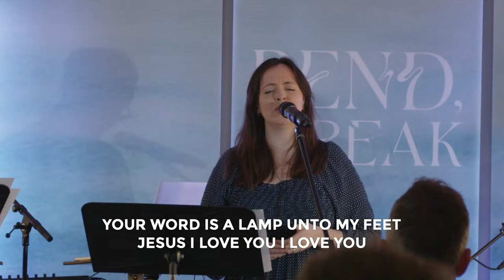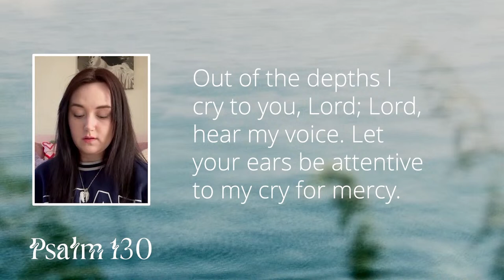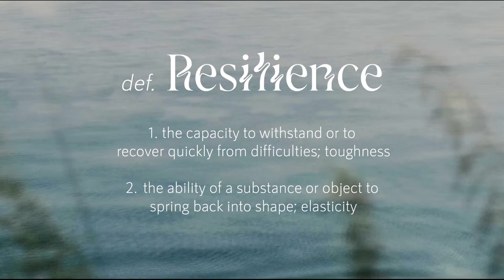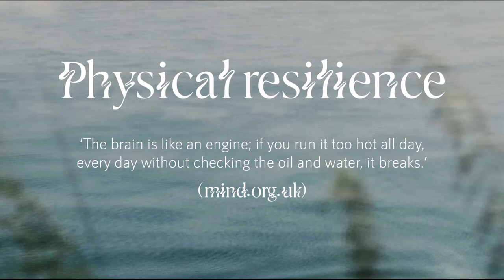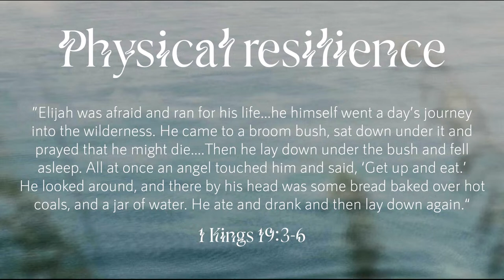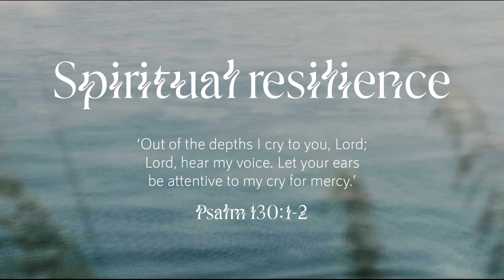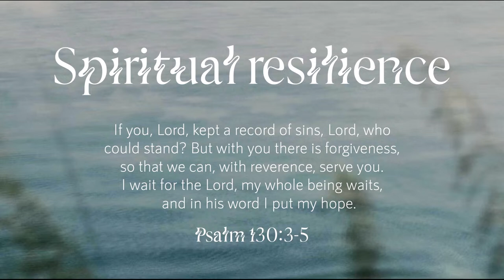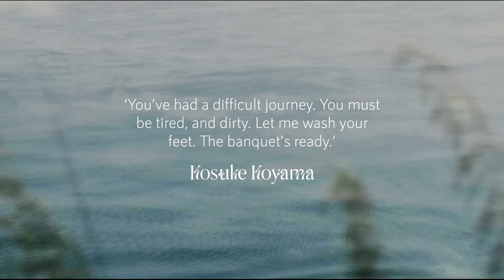Building Resilience | 21 April 2024 Riverside Church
Welcome to Riverside Church.
Sunday Gathering | 21 April 2024

Join us for a short series on mental health, wellbeing and resilience. How do we recognise when we are near breaking point? And how do we build healthy patterns and expectations for life? How do we care well for ourselves and for each other? What role does our faith play in all of this and does God really care about all of these things?

Hub of Hope - hubofhope.co.uk
UK-wide mental health service database. Lets you search for local, national, peer, community, charity, private and NHS mental health support. You can filter results to find specific kinds of support.

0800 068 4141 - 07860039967 (text)
Confidential support for under-35s at risk of suicide and others who are concerned about them. Open 24 hours, 7 days a week.

Provides support and information for anyone affected by mental health problems, including local support groups.

116 123 (freephone)
Samaritans are open 24/7 for anyone who needs to talk. You can visit some Samaritans branches in person. Samaritans also have a Welsh Language Line on 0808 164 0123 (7pm–11pm every day).

Offers emotional support and information for anyone affected by mental health problems, including a helpline.

85258 (text SHOUT)
Confidential 24/7 text service offering support if you're in crisis and need immediate help.

At Riverside we are on a journey to help people get to know Jesus and grow as his followers across Birmingham and beyond. Whoever you are, whatever you believe, you're so welcome in this community.

For bible study resources related to todays talk, with children's and youth resources please visit our church blog (link below).

# SMS/TXT - You can also give by txt ‘RIVERSIDE GIVE’ to: 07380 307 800 and an amount and use 'm' or 'w' to make it monthly or weekly. i.e. RIVERSIDE GIVE 10 / RIVERSIDE GIVE 20w / RIVERSIDE GIVE 50m. We will then text you back immediately with a link to follow and a quick form to complete.

alongside public domain. Worship Songs Copyright CCLI Streaming Licence Other worship songs (Copyright) Ben Pearson Music.